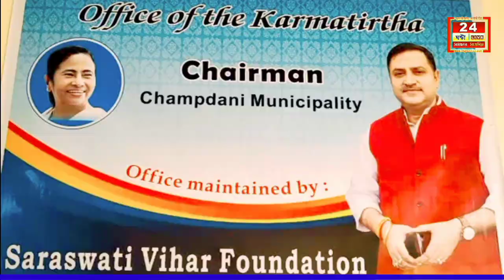Hooghly News:চাঁপদানি আনন্দ বাংলা ফাউন্ডেশনের উদ্যোগে অনুষ্ঠিত হলো বার্ষিক ক্রীড়া প্রতিযোগিতা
চাঁপদানি আনন্দ বাংলা ফাউন্ডেশনের উদ্যোগে অনুষ্ঠিত হলো বার্ষিক ক্রীড়া প্রতিযোগিতা